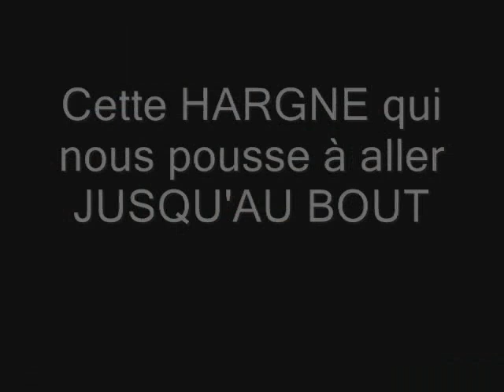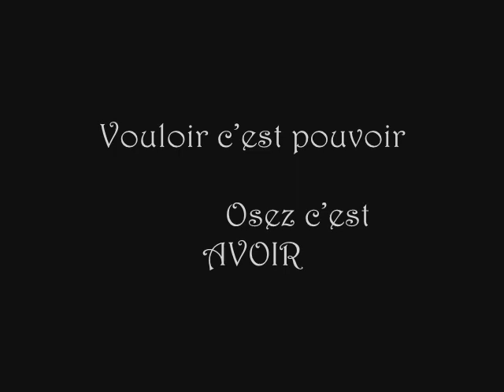I believe i can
video of a blue dragon's player